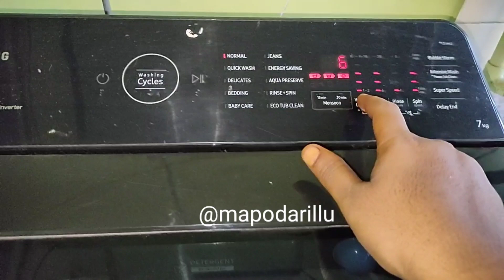మీరు చెప్తే నమ్మరు🤔 ఇప్పుడు తల్లులకు అదెలా సాధ్యం అనిపిస్తుంది | పిల్లలు వస్తే ఆనందం , వెళ్తే బాధ...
ఈ video లో 2 డేస్ vlog షేర్ చేసాను.పిల్లలు ఉంటే ఆ ఆనందమే వేరు కదా.